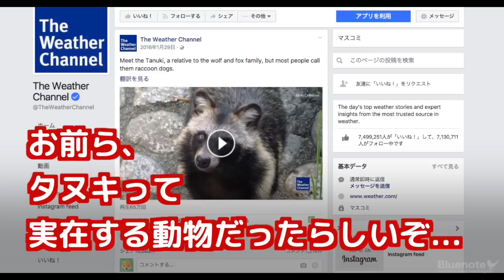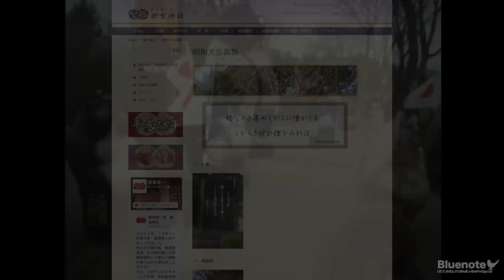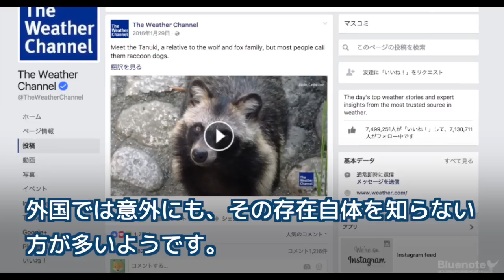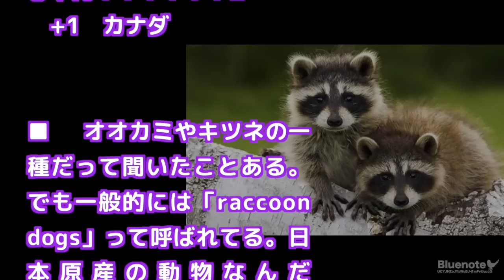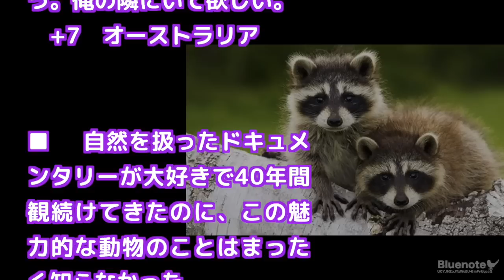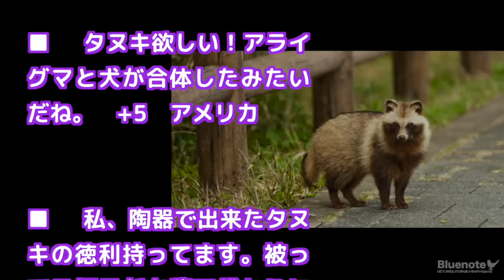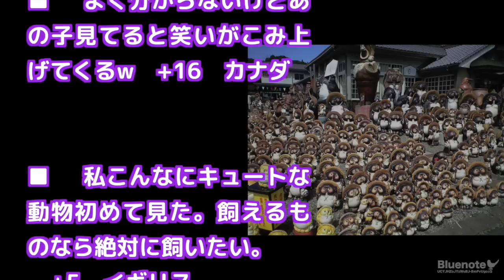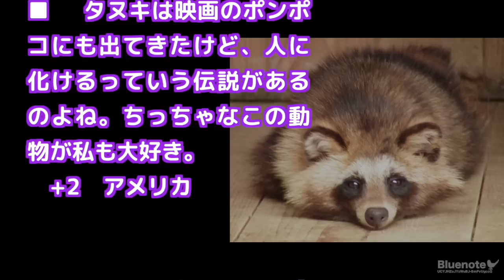お前ら、タヌキって実在する動物だったらしいぞ... 日本固有の種タヌキに外国人が驚く（海外の反応）Bluenote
※訂正です。3:01からの２枚の画像はアライグマでした。大変失礼いたしました。

※文字スクロールを早めたい場合は右上の歯車マークをクリック♪

【解説】
今回は、日本固有の種であるタヌキについてのご紹介です。タヌキは日本以外では主に中国や朝鮮半島に生息していますが、日本のタヌキは、中国や朝鮮半島にいる種とは違い、日本固有の種であることが判明しています。タヌキといえば「タヌキ寝入り」や「捕らぬ狸の皮算用」ということわざが古くから伝わっているように、昔から日本人との関わり合いが強い動物です。キツネと同様に、化けることが得意で人を騙す存在としても伝えられていますね。そしてタヌキと言えば、よく商店やご家庭に置物として飾られています。実はあの置物には、商売繁盛、家内安全のご利益があるとされています。そしてそのタヌキの置物が全国に広がるきっかけを作ったのは、なんと昭和天皇だったのです。

■ 最新動画

日本は本当に大きな愛で包まれてますね... 舞妓さんのにじみ出る内面の美しさに外国人が感動（海外の反応）Bluenote

ようやく本物を見た... 実は世界的にも豪雪国の日本を影で支えるあの◯◯の勇姿に外国人が驚き（海外の反応）Bluenote

鳥肌がとまらなくなる... フィリピンを訪問した安倍首相を熱狂的に大歓迎するダバオの人々（海外の反応）Bluenote

引用元
音楽  煉獄庭園 / DOVA-SYNDROME / H/MIX GALLERY
画像 フリー写真素材　photo AC / GATAG / Flickr